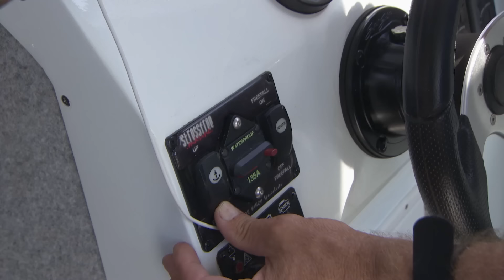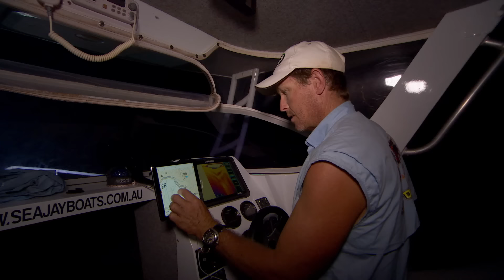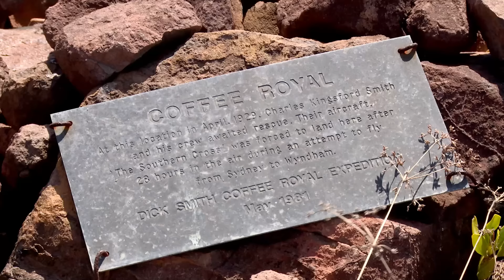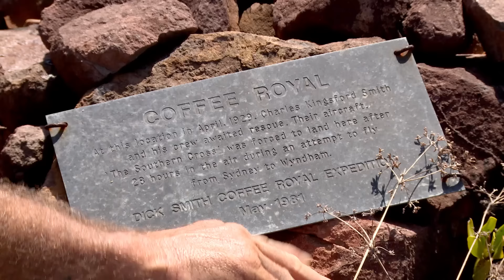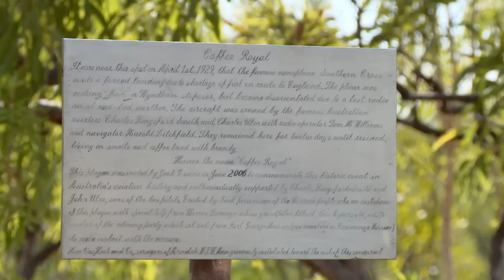🔥 THIS AREA IS SO DANGEROUS! Crocs, whirlpools & 11 METRE TIDES! 😯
THIS PLACE IS NO JOKE!!! Jase & Simon have their work cut out for them in order to reach the infamous Coffee Royal site in the Kimberley (where Charles Kingsford Smith and his crew were stranded for nearly TWO WEEKS - make sure you watch, their story is INCREDIBLE!!!).

In an extraordinary effort the boys must travel DAY & NIGHT by Big Boat and by foot, dodging crocs, whirlpools and everything else that this wild region can throw at them.  As Jase says, 'NO WONDER Dick Smith chose to do this trip by helicopter!!!'.

Access the entire 150 hour+ catalogue of All 4 Adventure and Unleashed, as well as many other extras and specials, for just $9.99AUD/month from anywhere in the world - cancel at any time.

0:00 Big Boat on the Sale River
2:30 Anchoring at the Rock Bar
4:36 12 hour fishing stopover
5:54 Relaxing at camp
8:00 A nice little barra
8:33 MIDNIGHT departure
11:44 TREACHEROUS WATERS potholes for boats turbulent
13:50 Anchoring at famous Coffee Royal location
15:50 Trekking to the site
18:00 Arriving at Dick Smith's plaque
20:40 HELD HOSTAGE BY A CROC!!!